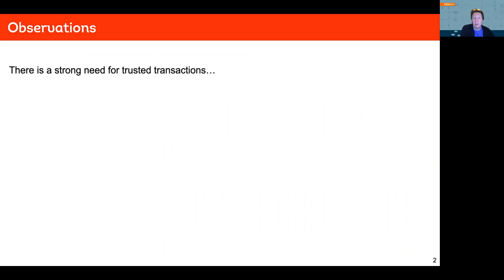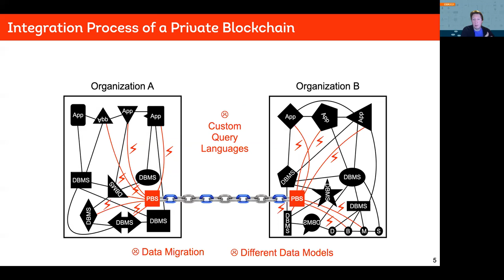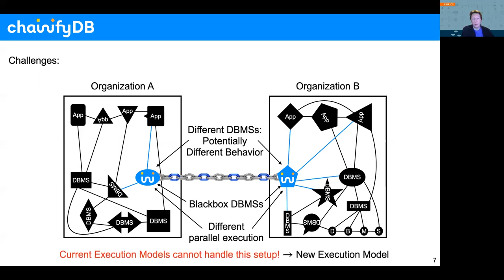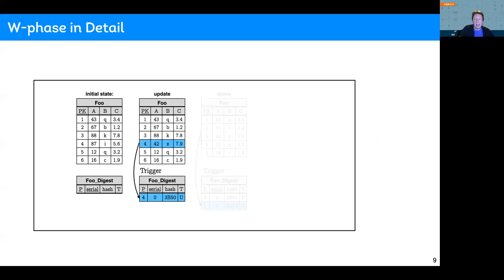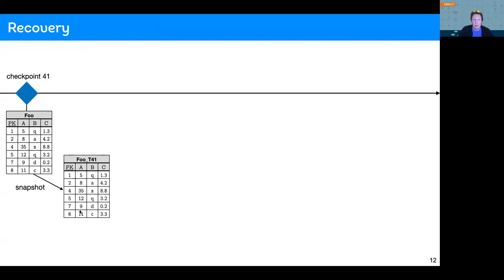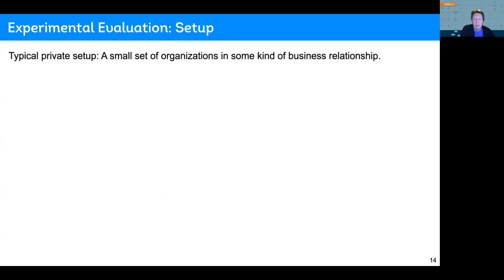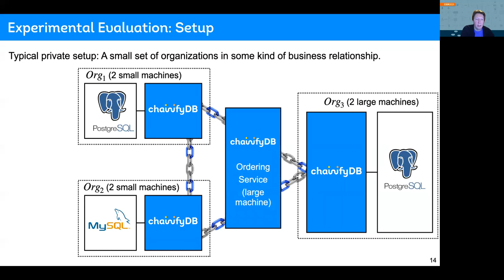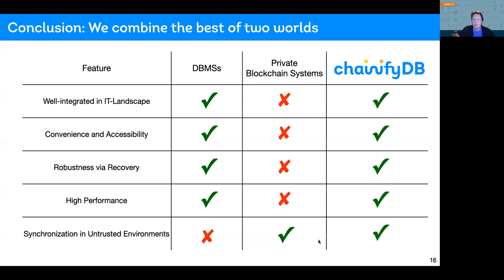chainifyDB: How to get rid of your Blockchain and use your DBMS instead (CIDR 2021)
Authors: Felix M Schuhknecht (Johannes Gutenberg-University Mainz); Ankur Sharma (Saarland University); Jens Dittrich (Saarland University); Divya Agrawal (University of Saarland)